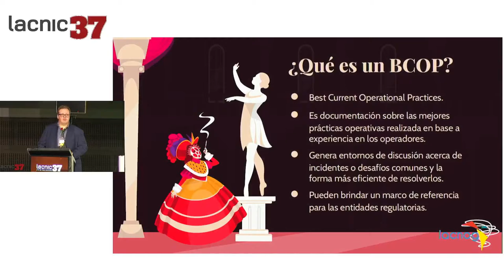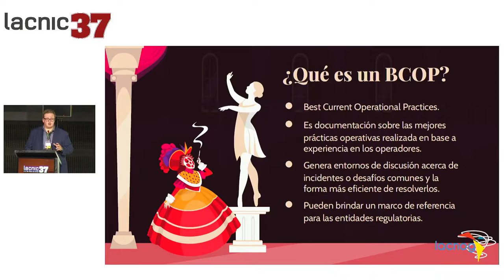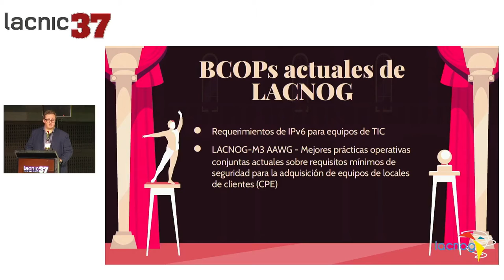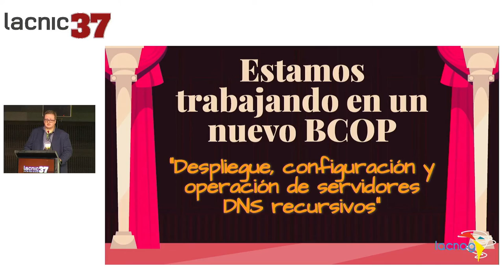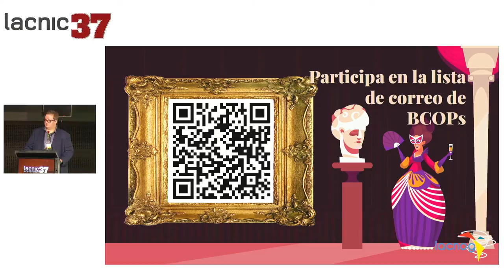Mejores Prácticas Operacionales Actuales BCOP